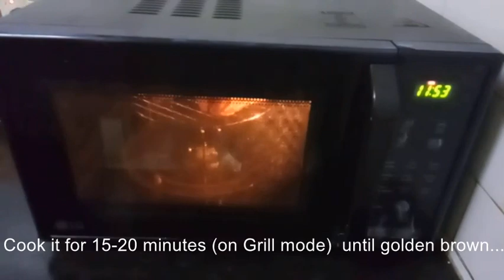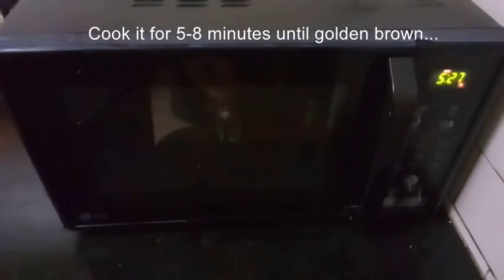Pomfret Tandoori Recipe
Tandoori Pomfret is an Indian recipe made using Pomfret fish and spices. It is one of the delightful seafood recipe that can be a healthy option to prepare for your loved ones.

Ingredients
2 nos -  Pomfrets
1 tbsp - Ginger Garlic (paste)
2 tbsp - Lemon juice
1 tbsp - Chilli powder
1 tbsp - Turmeric powder
1 tbsp - Garam Masala
1 tbsp - Coriander powder
1 tbsp - Cumin powder
2 tbsp - Corn flour
2 cups - Curd
1 tbsp - oil

How to make Tandoori Pomfret

Step 1
For preparing this easy recipe, trim tails, fins and other unnecessary things. Then wash it thoroughly.

Step 2
Make incisions on a clean fish. Keep it aside.

Step 3
In a bowl, add all the ingredients. Adjust the amount of  corn flour and yogurt to get a nice thick paste.

Step 4
Apply this marinade to the fish on both sides very well.

Step 5
Keep it for at least 30 minutes in the fridge.

Step 6
Preheat the oven to 180 Degree Celsius (356 Degree Fahrenheit).

Step 7
Grease the pan or rack. Place the fish on grill rack and cook it for 15-20 minutes until golden brown.

Step 8
Serve with Chat Masala, Onion rings and lemon.

Pls visit below link to see all professional career options available for child after 10th and 12th.